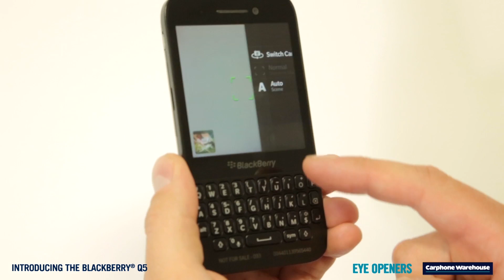BlackBerry Q5 - Full Product Review and Specs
It's not just the fun look and perfectly sized BlackBerry® Keyboard that makes the BlackBerry® Q5 a great phone, it's also got great software. From its camera's BlackBerry® Time Shift mode to BBM™ Video and Screen Share, there are awesome features everywhere.

Modern, fun styling and amazing screen.
With its smooth edges and glossy finish, the BlackBerry® Q5 looks modern and sleek. Lightweight and very slim, it's also easy to carry around and will slot into any pocket or handbag. When it comes to watching YouTube videos or looking at your favourite websites, the 3.1" screen is perfect. The sharp resolution of 720x720 means that high quality images and videos look amazing, and because it uses LCD display technology, the colours are super realistic.

BlackBerry's classic keyboard has evolved.
The classic BlackBerry® Keyboard has been re-engineered and elegantly designed to sit perfectly in the middle of your BlackBerry® Q5. It makes it easy to type fast, accurately and with the least amount of effort. Plus, with Instant Actions, it allows you to type and perform tasks faster by using shortcuts -- press a key on the QWERTY keyboard to find apps, instantly reply to emails and more.

Perfect pictures: Time Shift mode and BlackBerry® Story Maker.
Having trouble getting the perfect photo? Time Shift mode captures milliseconds before as well as after you press the capture button, so you can pinpoint and adjust the exact moment of your picture to create the perfect shot. Simply scroll back and forth on the dial to 'open' one friend's eyes and catch your other friend smiling - then combine it all into the same image. Once you're done you can use Story Maker to weave those moments together to create a movie in just a couple of swipes, then share with the world -- you can even choose your own music.

See who you're talking to: BBM Video with Screen Share.
With BBM™ Video you can share easily and be seen by whoever you're talking to. Switch your BBM™ chat to a BBM™ Video conversation with just a tap and catch up face-to-face. Share anything you like, from photos, your favourite webpage, perhaps a short film --  make the sharing experience more personal and direct with the new Screen Share on BBM. You can even show a contact the view from your camera*.

Discover and share your apps, music and videos in BlackBerry® World.
With the new BlackBerry® World™ storefront, you'll see apps recommended just for you, based on what you've downloaded in the past. Once you choose an app you can share your most recent discovery -- it's quick and simple. In fact, sharing to a social networking takes just a couple of swipes or gestures.

Messaging made faster with BlackBerry® Hub.
You're in the middle of watching a video or browsing the web when you see the blinking red light. Now you don't have to stop what you're doing and restart an app. You can peek into the BlackBerry® Hub from any app or screen with a swipe to effortlessly flow in and out of your messages and conversations. It stores and displays notifications and messages from everywhere, including wall posts, friend requests, Twitter™ mentions, new followers, and of course emails and texts.

Qualcomm® Snapdragon™ processors.
Mobile that's more powerful, more personal, and less power hungry. Did you know that different technologies work faster, smoother and more efficiently when they're designed to work together? We think that's a pretty smart approach, so that's how we designed our Qualcomm® Snapdragon™ processors. Qualcomm Snapdragon processors use best-in-class technology and deliver what your friends will envy— quick, smooth surfing, visually stunning graphics, and robust performance. Being power-smart, they deliver the precise amount of power you need right when you need it, ensuring consistently great performance without compromising battery life. Snapdragon processors make it possible for you to fully enjoy all the reasons you'd wanted a Smartphone in the first place.

If you're looking for a great messaging and social networking device with intuitive software and a brilliant physical QWERTY keyboard at a great price, the BlackBerry® Q5 is your winner.